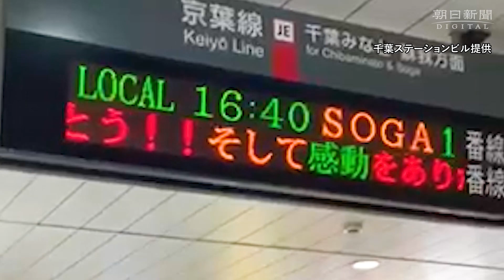佐々木朗希投手の完全試合、JR海浜幕張駅の電光掲示板も祝福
千葉ロッテ の 佐々木朗希 投手の 完全試合 達成をうけ、ZOZOマリンスタジアムの最寄りのＪＲ京葉線・海浜幕張駅では、電光掲示板で大記録達成を祝福した。